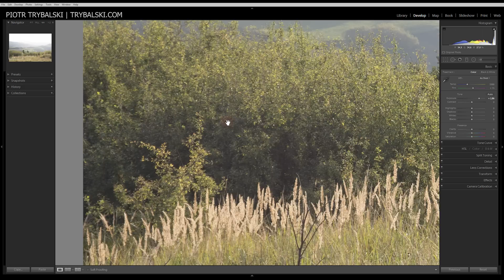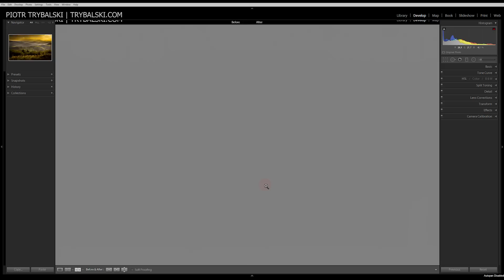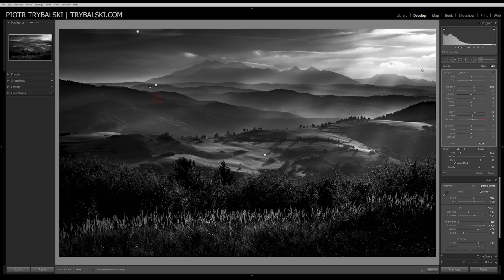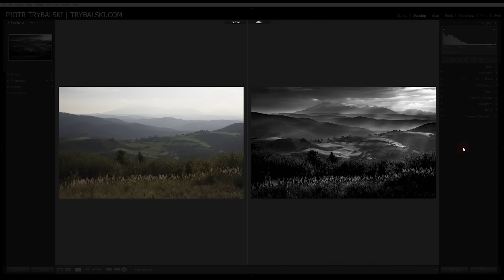Pogotowie LIGHTROOM | Pilot | Fotograf w podróży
# Chcesz wysłać zdjęcie do programu? Wejdź na
# Program powstaje przy współpracy z EIZO.